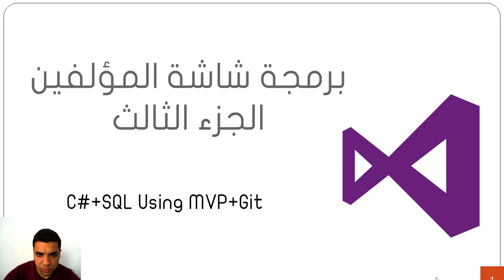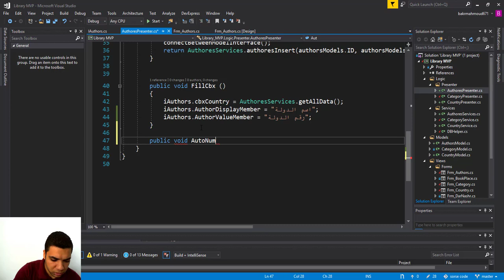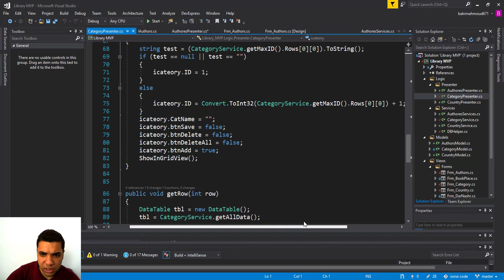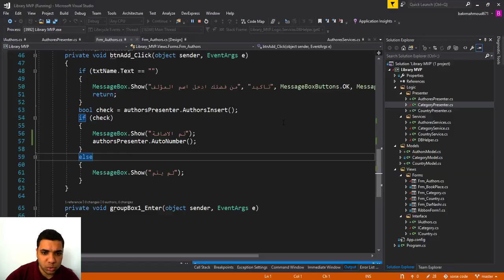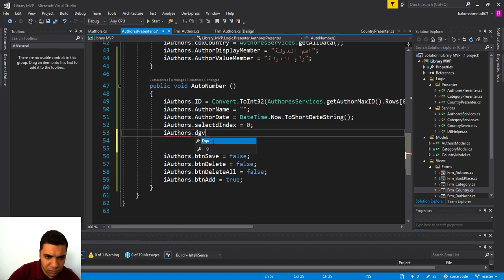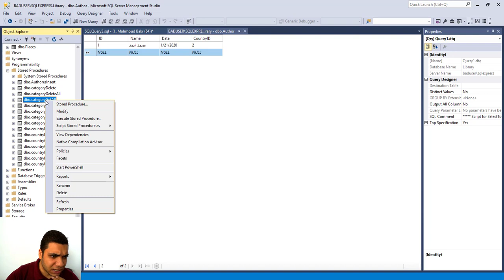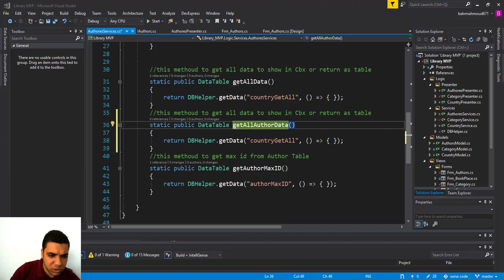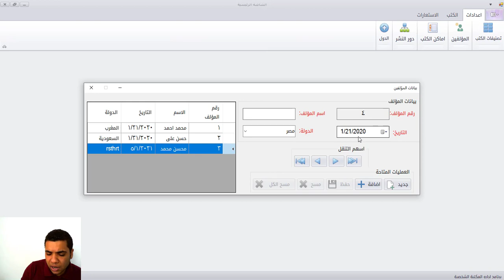29 - برمجة شاشة المؤلفين الجزء الثالث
لينك الاكاديمية

الدورة المتقدمة لبرنامج ادارة المكتبة عن طريق لغه سي شارب وقزاعد بيانات SQL Server
باستخدام ديزاين باترن MVP و Git
الدورة تعتبر تكمله للدورة السابقة ... الدورة الشامله لمطور تطبيقات سطح المكتب برمجه + تسويق
فهى مستوى متقدم لا تنساب المبتدئين
الدورة بالكامل مجانا متاحه على يوتيوب + Udemy
تركز الدورة على مفاهيم متقدمه مثل العمل فى فريق والعمل فى الشركات واستخدام MVP فى بناء مشاريع كامله
وايضا استخدام نظام Git فى مشاريعك مع فريق عمل عن طريق موقع GitHup
وعمل برنامج متعدد اللغات
وعمل تقارير عن طريق Devexpress
رابط الدوره علي يودمي